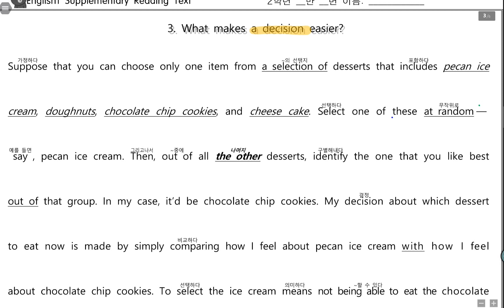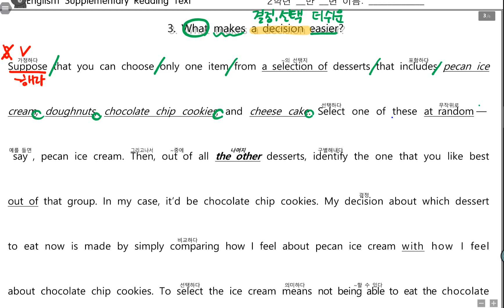2017년2학기1차모의고사3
Pecan ice cream vs. Chocolate chip cookies